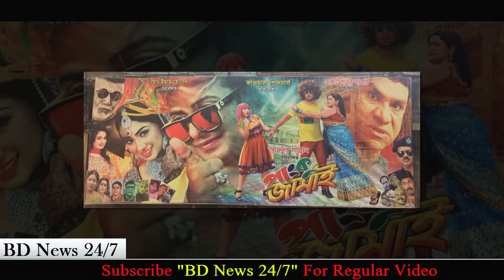আবারও শাকিব খানের সমালোচনা করে যা বললেন অপু বিশ্বাস!! Shakib Khan | Apu Biswas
অপু বললেন ভিন্ন কথা। তিনি বলেন, ‘পাঙ্কু জামাই মুক্তির বিষয়ে তো আমার জানাই ছিল না। ঈদে যে ছবিটি মুক্তি পাচ্ছে, সেটাও জানলাম কলকাতায় এসে। মুক্তির আগে তাই ইচ্ছে থাকলেও প্রচারণায় অংশ নিতে পারছি না। তবে কথা দিচ্ছি ঈদের আগে ফিরে যতটা সম্ভব প্রচারণায় অংশ নিবো। ছবিটি নিয়ে সবার সঙ্গে কথা বলবো।’

To know the full story watch "আবারও শাকিব খানের সমালোচনা করে যা বললেন অপু বিশ্বাস!! Shakib Khan | Apu Biswas" news.